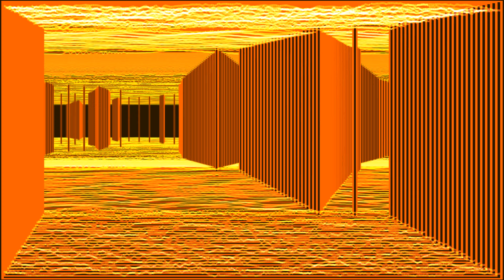Intent To Sell, In My Head, From Dusk Till Dawn #14, Dubstep SF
Intent To Sell
In My Head
From Dusk Till Dawn #14
Dubstep SF